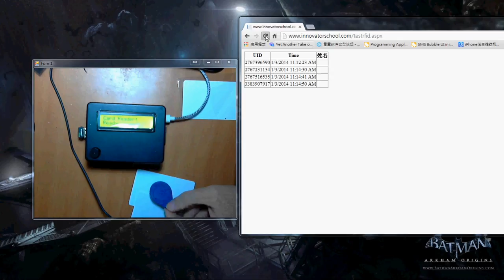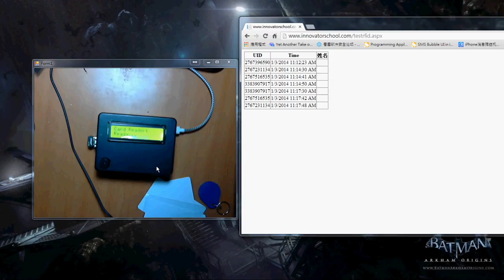[Demo] 可攜帶型RFID無線網路簽到機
可攜帶型RFID無線網路簽到機
只要有電池和無線網路就可以進行雲端簽到的功能